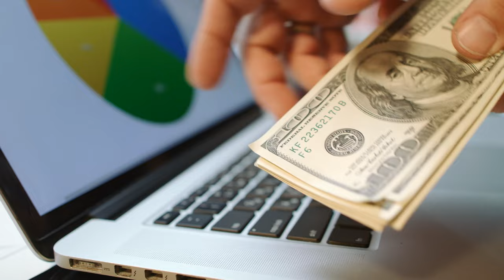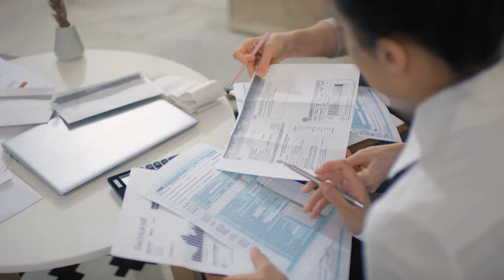Getting Regular Business Credit and Getting Fat Business Credit for your Business Financials